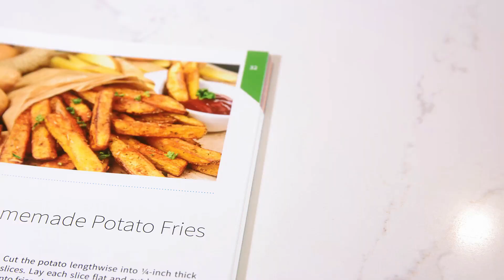Cooking Kutsinta 🥮 Mom-In-Chef, Nanay Nene Teodora Of Philippines Cuisine🥧Book By Juanita Gutierrez🌟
May the Universe God Almighty bless you more than you can ever imagine in love 🥰 and light🌟.